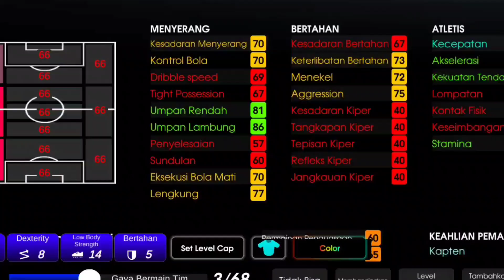LB CROSS SPECIALIST! BANYAK UMPAN LARI CEPAT SKILLNYA PINPOINT CROSSING!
(ALEX TELLES - Klub Sevilla Nervion BR, Liga Spanyol)

efootball mobile
pes 2023
ronaldinho pack opening efootball 2023 mobile
efootball 2023 mobile ac milan pack opening
ronaldinho epic card efootball 2023 mobile
efotbalman
best player in efootball 2023 mobile
best player in pes 2023 mobile
cheapest player
cheap player
review formasi
formasi unik
Underrated players
Player undderrated
Hidden gems